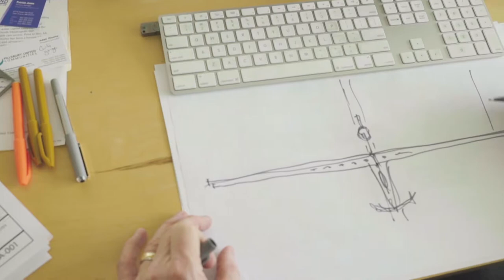Thread Artist in Residence no. 7: Wynne Yelland and Paul Neseth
We came together with unconventional architects to discuss how we really connect. Our conversation inspired them them to concept an unexpected way to to unite us, rooted in recycled wood, steel and 30’ of physics.